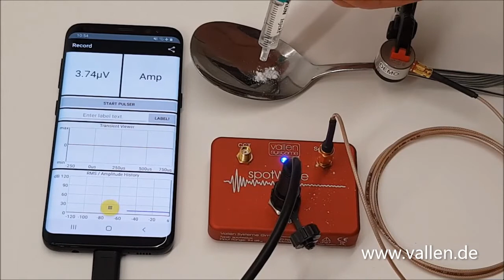Listen to your chemical process with Acoustic Emission!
It's been never easier to collect Acoustic Emission pattern of your chemical process with your IIoT device or Smartphone! To follow the chemical reaction of baking soda and water, you just need a Vallen "spotWave 201" and your smartphone.
Watch the video and share your thoughts and questions!